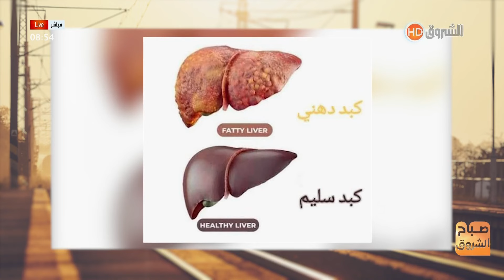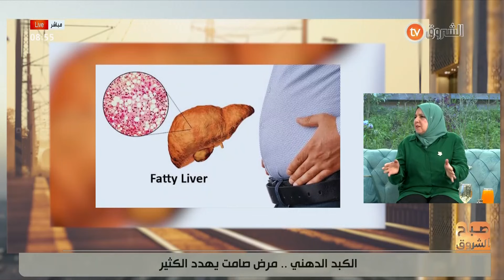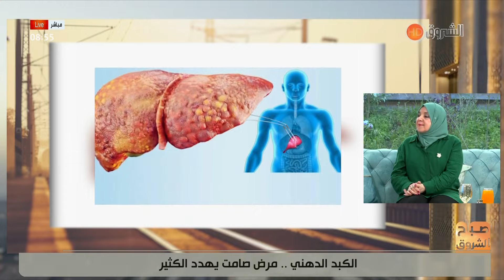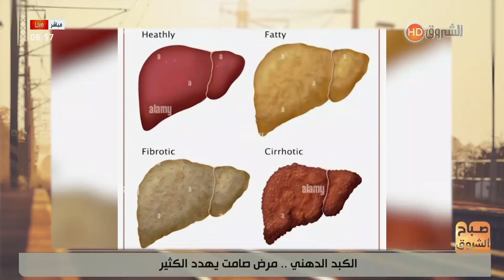تعرفو على المقصود بـ "الكبد الدهني" مع المختصة في أمراض الجهاز الهضمي